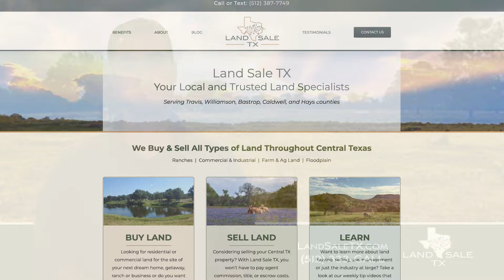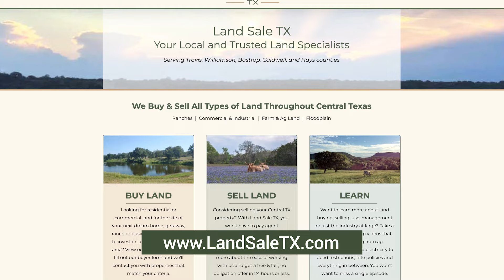One of the Most Challenging Things About Working with Rural Land in TX 🕷️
Chiggers! Tips and tricks to avoid and get relief from these microscopic but mighty creatures.*

🤠 We're Your Local & Trusted Central TX Land Specialists serving Travis, Williamson, Caldwell, Bastrop & Hays counties.

💻 Want a Cash Offer for your land in 24 hours or less with No Agent Fees or Closing Costs?

☎️ Looking to sell your Central TX land quick & stress-free -OR- Interested in investing in land in the area, we'd love to tell you about some of the off-market opportunities we find through our marketing.

⚠️  We are NOT attorneys, licensed CPAs or Tax Professionals. We can provide honest, ethical and creative solutions for selling or investing in land, but ALWAYS recommend you get advice from your attorney, CPA and Professional Tax Advisor. *We are not medical professionals. Please consult your doctor/medical professional for treatment.